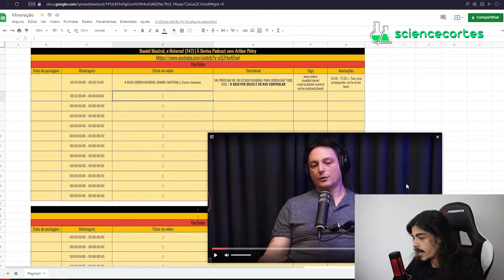BRASIL É UM PAÍS ULTRAPASSADO │ Sergio Sacani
💡 Link do vídeo completo 💡 Sergio Sacani - Plugado Podcast # 036

 BRASIL É UM PAÍS RETRÓGADO │ Sergio Sacani